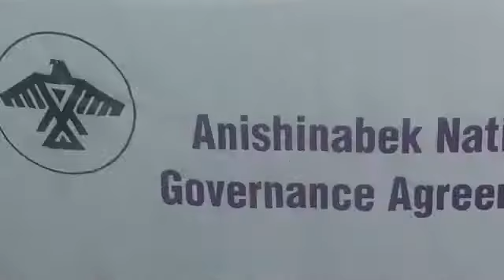Anishinabek Nation Governance Agreement Facebook Live Q & A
The Restoration of Jurisdiction held a Facebook Live Q & A session on the Anishinabek Nation Governance Agreement.
Panel from left: James Marsden, Southeast Regional Deputy Grand Council Chief; Chief Scott McLeod, Lake Huron Regional Chief; Martin Bayer, Chief Governance Negotiator and Mary Laronde, Moderator.